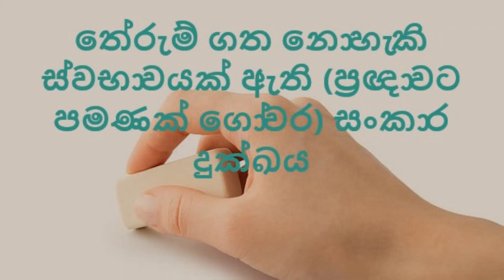පිහිටීමක නොයෙදීම - සංකාර දුක්ඛය - සංකාර සංසිඳීම - ක්‍රියාවන් වල තේරුම හොයන්න